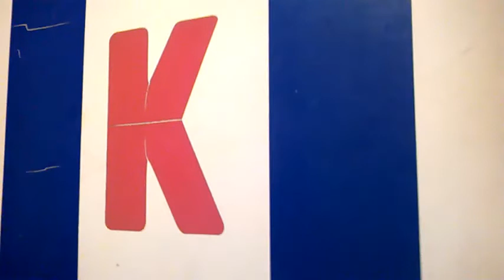DAMY RADĘ,GDY MAZUR ZA DORADZANIE NA STRONĘ PEPICZKÓW PRZEPĘDZIMY I PO LICHWIE!!!